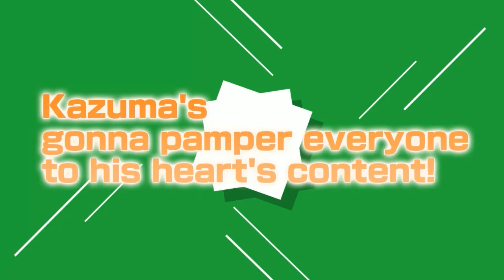INTRO【KONOSUBA - God's Blessing on this Wonderful World! Love For These Clothes Of Desire! 】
▼「Game Link」

「Remember To Wishlist On Steam」

▼「Game Information」
It's time for a Visual Novel Quest with a twist! Join Kazuma, a reincarnated adventurer, and spend turbulent days with his unfortunate party members. Prepare for waifus, dress-up and resource management and get ready for an Isekai comedy that’s out of this world!

▼▼ 「Other Channels」▼▼
「AMV Channel」-  @bluerabbitamv

「Email」- karmaraveyt@gmail(dot)com

「Timestamps」
00:00